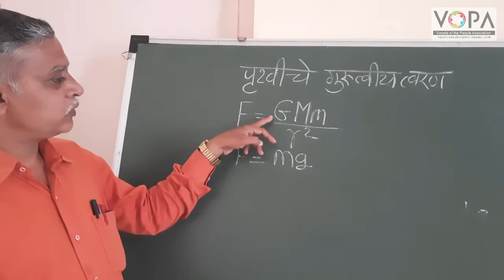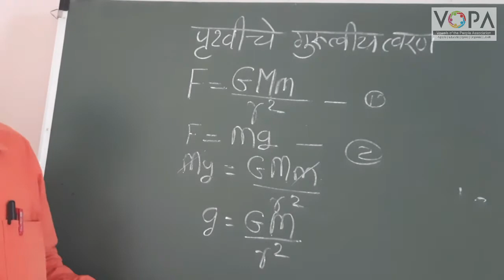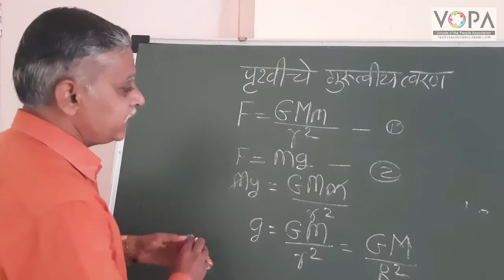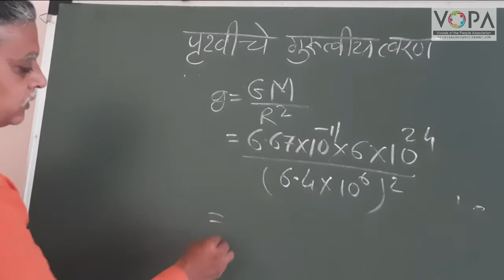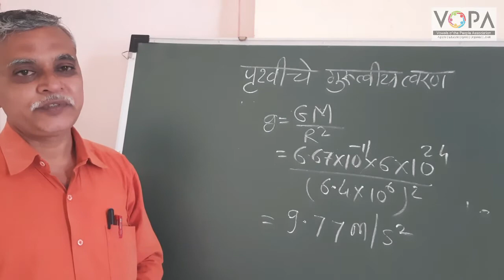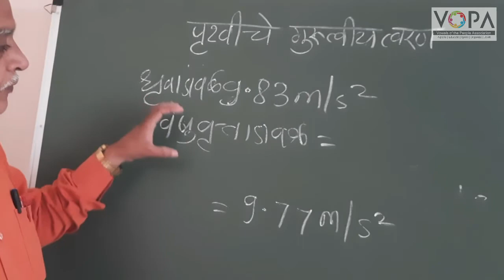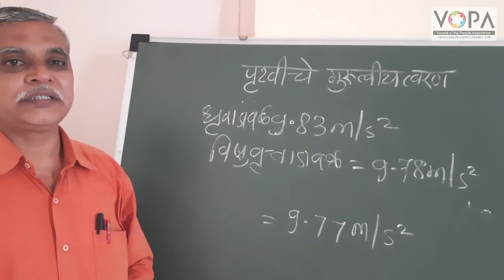10th | Science 1 | Chapter 1 | गुरुत्वाकर्षण | V5 | V-School